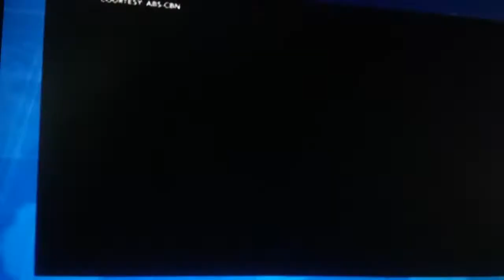ABS CBN Close Yesterday PH.Time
Nagsara ang abs cbn kahapon ng gabi ph. Time at morning time today in usa.